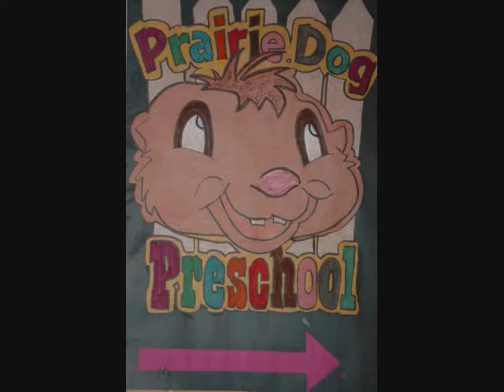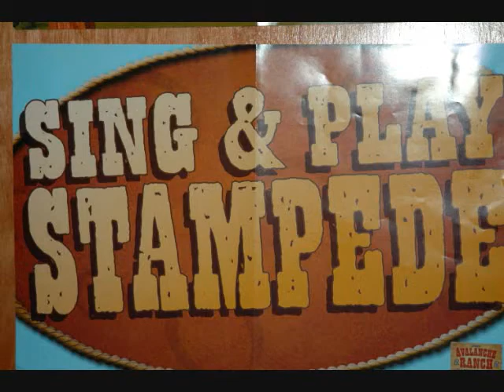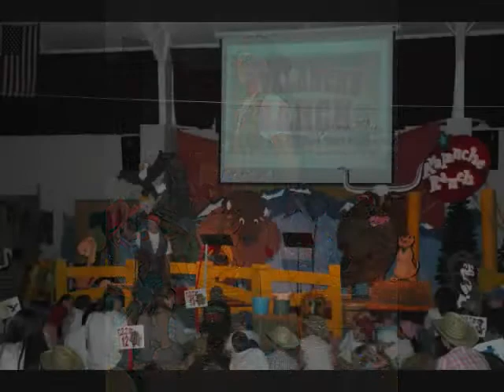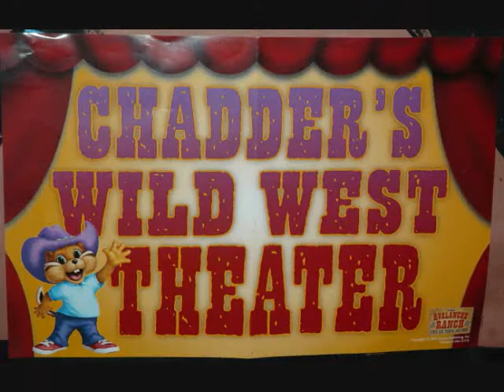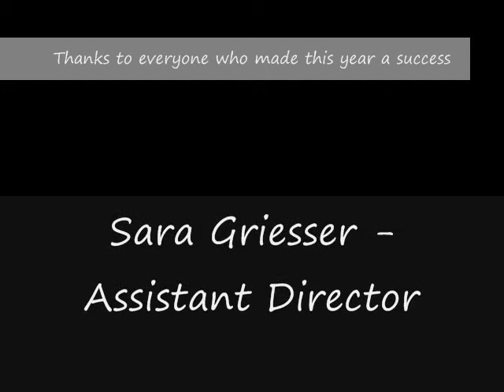VBS - 2007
Spencer Christian Church's 2007 VBS Slideshow